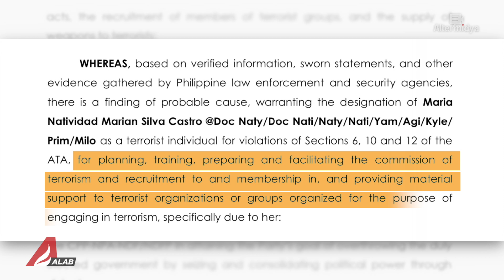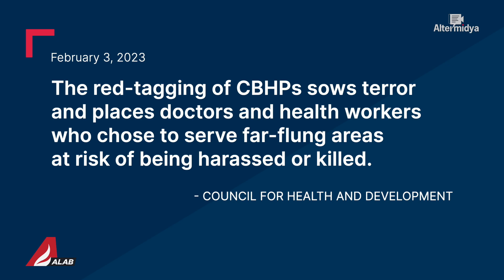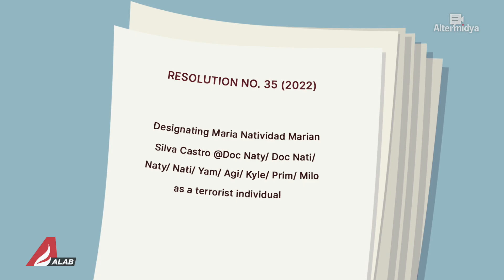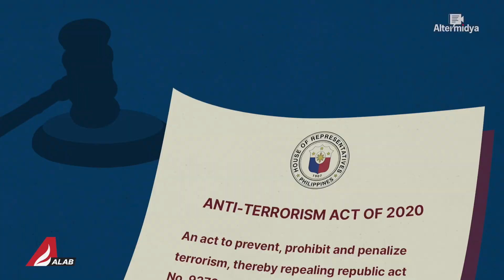Ano ang paglabag sa karapatan na dulot ng 'terrorist' designation? | ALAB Alternatibong Balita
Anong mga karapatan ang nilalabag sa 'terrorist' designation ng Anti-Terrorism Council?